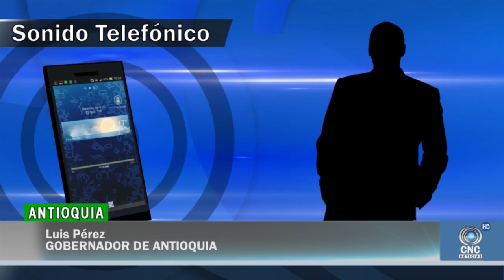FERROCARRIL DE ANTIOQUIA